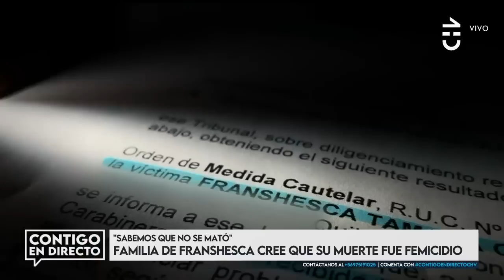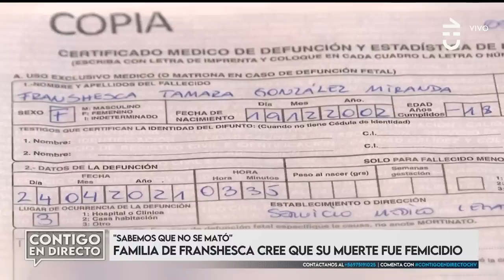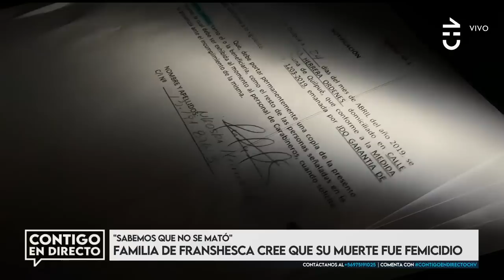POLOLO EN DUDA: La misteriosa muerte de joven de 18 años - Contigo en Directo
En Contigo en Directo revisamos los antecedentes de la misteriosa muerte de la joven de 18 años, Franshesca González.

El padre de la joven encontrada en la casa de su pololo, Marco González, habló sobre el caso con Humberto Sichel.